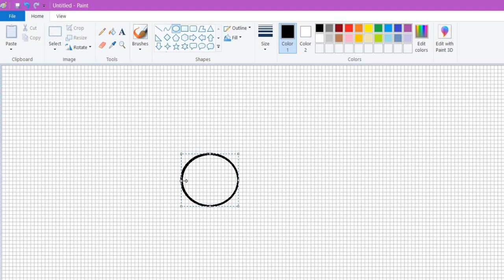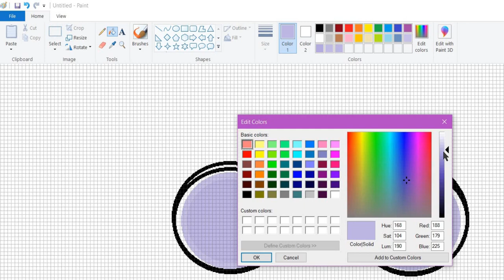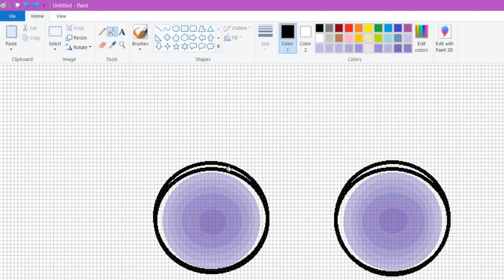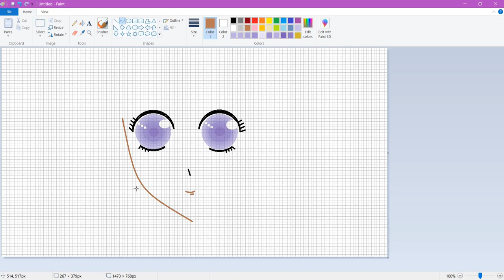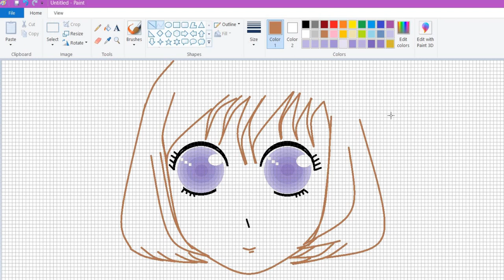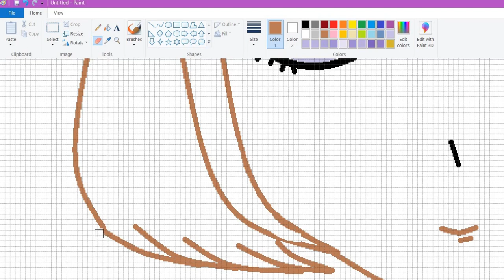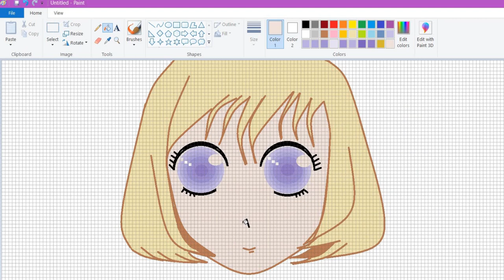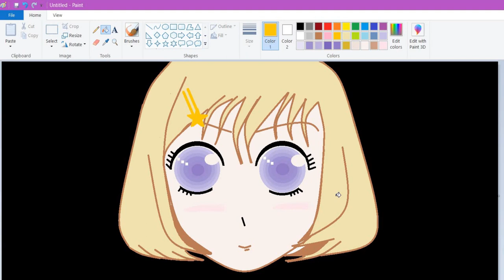How I draw Anime girl using mouse on MS paint